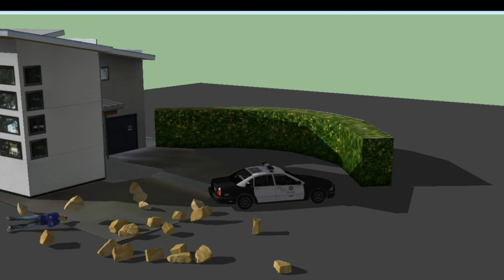Bad Day - A Sketchy Physics Film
I just tried sketchy physics and yes it is lousy film but it was fun. It is addicting dropping things on my head. No police were harmed in the making of this film.